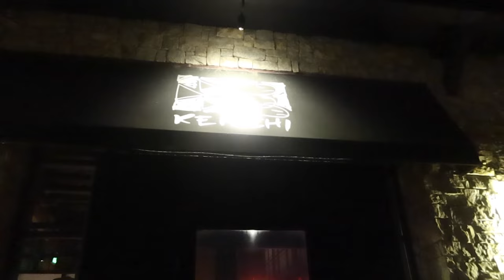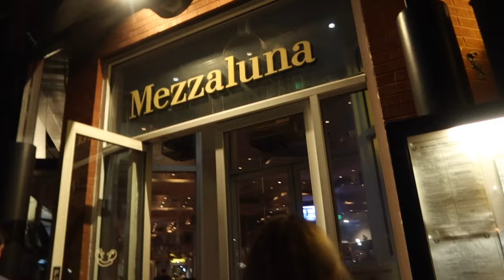Skiing in bikinis & après ski in Aspen 🥂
Travel with me to Peru!